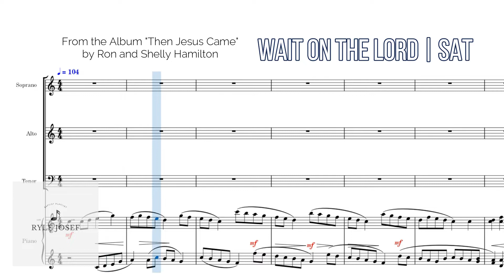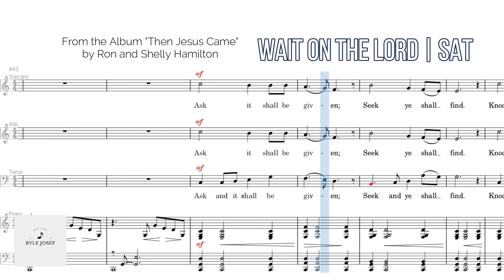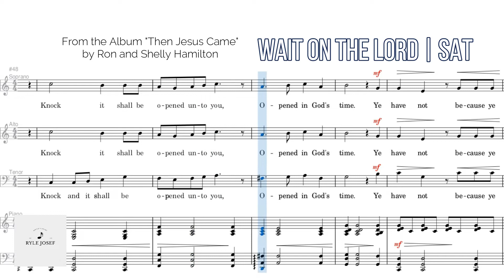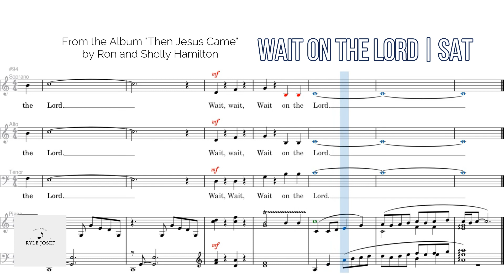Wait on the Lord | SAT | Piano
by Ron and Shelly Hamilton